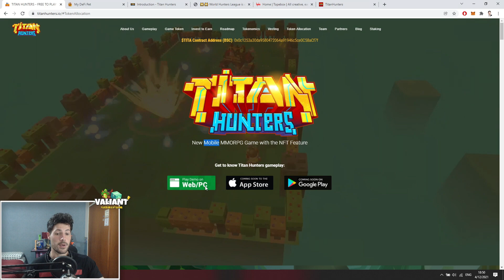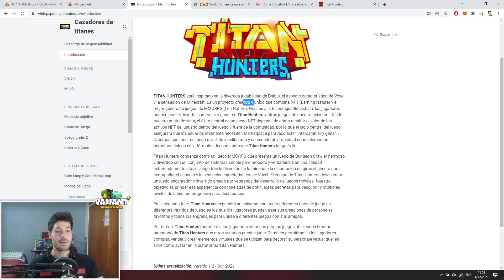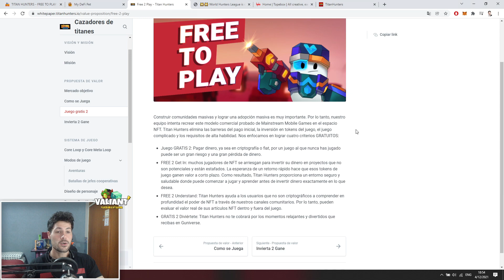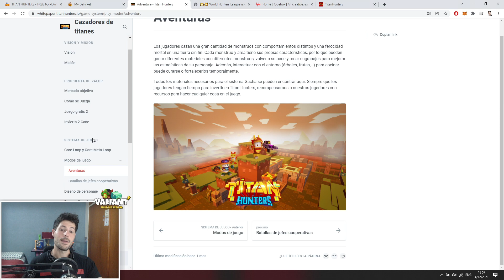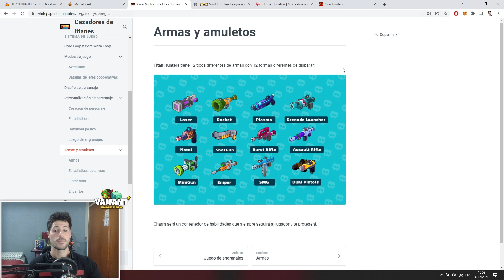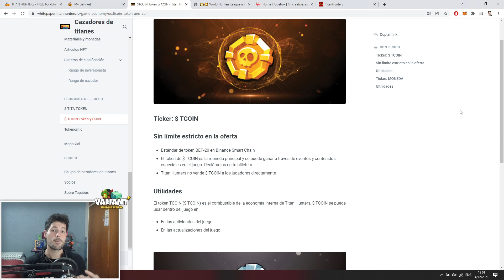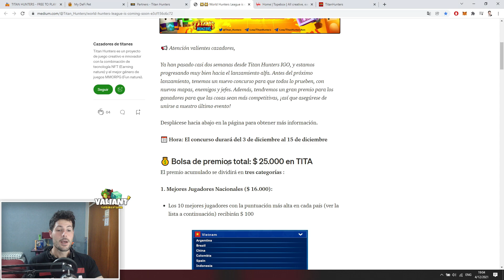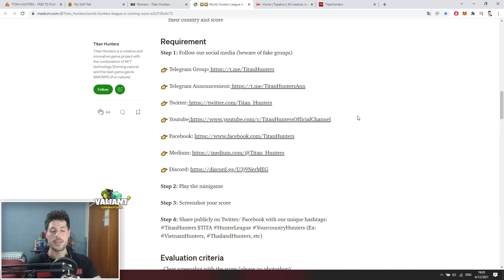JUGA GRATIS con GANANCIAS y NFTS REALES! 🔥 | CONCURSO por 25,000 USD | Todo sobre TITAN HUNTERS 🏹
📌 Para saber de la competencia para ganar premios en usd en TITAN HUNTERS anda al min 13:30 ! Vas a encontrar toda la información en mensajes fijados también.

Somos oficialmente embajadores (30 en el mundo!) de TITAN HUNTERS! Esto significa que las mejores novedades, noticias, y sobre todo TORNEOS Y SORTEOS los vas a encontrar en el canal! Te presento el proyecto de este juego completamente adictivo que trae muchas mecánicas que pueden cambiar la manera de ver los juegos NFT! Analizamos el whitepaper, comentamos sobre el Free to play y vemos el Gameplay! :)

00:00 Suscribite! :)
02:18 Que es titan hunters
04:48 Titan hunters whitepaper
05:50 Como se juega titan hunters
06:09 Titan hunters es free to play
08:37 Personajes NFT Titan hunters
08:58 NFTs Titan hunters
10:56 Token titan hunters
13:30 TITAN HUNTERS COMPETENCIA, 25,000usd EN PREMIOS
15:43 Gameplay titan hunters

✅ LINKS UTILES DEL VIDEO

► Titan Hunters Token $TITA:
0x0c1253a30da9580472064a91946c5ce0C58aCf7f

FREE to PLAY ADICTIVO con GANANCIAS y NFTS REALES! 🔥 | Todo sobre TITAN HUNTERS 🏹

POR FAVOR, INVERTIR CON RESPONSABILIDAD! Indaguen en los proyectos, lean los whitepapers, analicen la información y lleguen a sus propias conclusiones. Ustedes tienen la ultima palabra sobre donde y como invertir su dinero! Inviertan solamente en proporción a la confianza que le genere a ustedes el proyecto.

- titan hunters tutorial
- titan hunters guia
- titan hunters paso a paso
- titan hunter noticias
- como jugar titan hunters
- titan hunters
- titan hunters nft
- cuanto se gana titan hunters
- titan hunters armas
- titan hunters estrategia
- titan hunters free to play
- titan hunters es gratis
- como comprar titan hunters
- titan hunters gameplay
- titan hunter token
- titan hunters competencia
- titan hunters liga
- titan hunters concurso